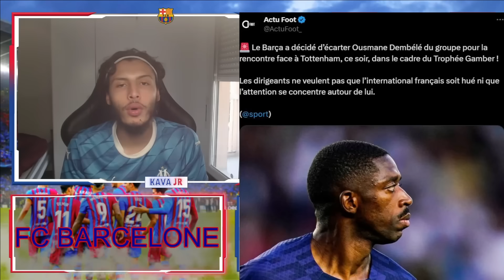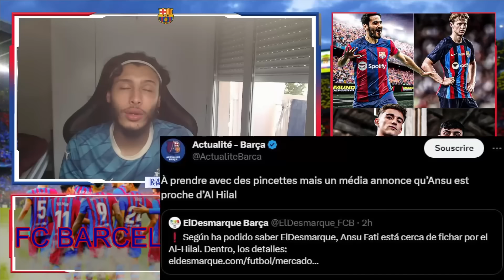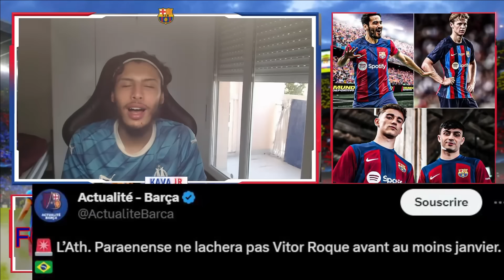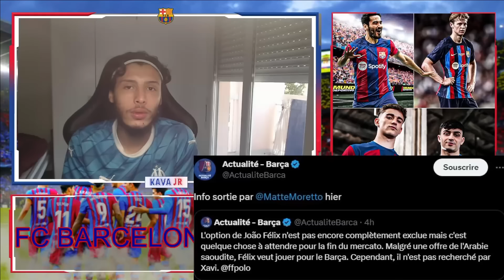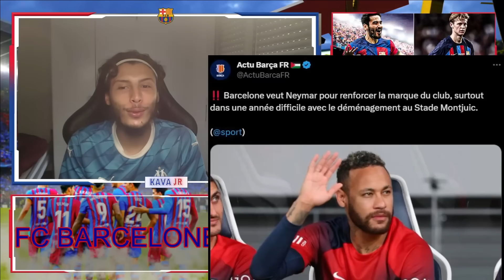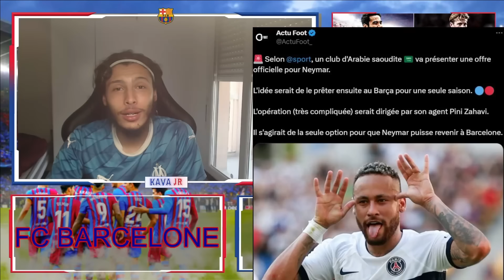OFFICIEL NOAH DARVICH SIGNE BARCA ! LAPORTA POUSSE POUR NEYMAR , UN DEAL ÉTTONANT A VENIR ? L'ACTU !